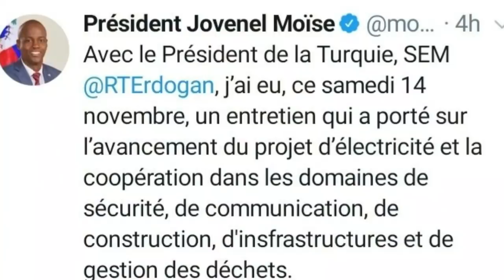Bon nouvel :Prezidan jovenel fe yon kou li bay kouran 24/24 la tout bon vre